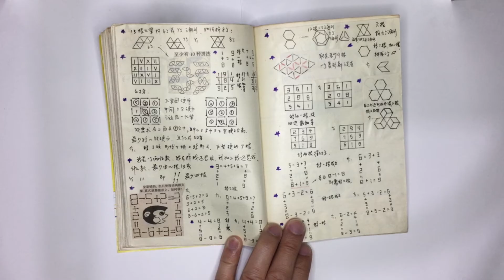火柴趣题--爸爸数学丛书14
数学系列节目：奥林匹克数学，趣味数学，数学魔术，数学游戏，数学竞赛，数学经典，数学赚钱，数学玩具，智力玩具，等等。
代码系列节目：代码自动化，代码Python，代码Delphi，程序演示，代码编程，等等。
赚钱系列节目：Youtube赚钱，网赚，投资赚钱，软件使用，游戏，等等。
微信号： oziter
频道：@Oziter茅
本期节目讲：
巧移火柴作为一类非常传统的益智游戏，虽然简单但却很考验人们的思维灵活性，不仅可以锻练我们动手操作的实践能力，还能激发我们探索图形变形的好奇心。有哪些好玩的移火柴题目？我们一起来看看吧！
火柴等式
通过改变火柴数量、位置以达到等式成立是巧移火柴题目中最常见的出题方式，根据问法不同，有移动火柴位置、增加火柴、移走火柴这几种方式。
需要注意的是，在解题的过程中我们需要看清题目给出的数字摆放方式、摆放间距等，比如数字“1”在有些题目中需要两根火柴，有些题目中只要一根；比如数字“2”可以用五根火柴摆出，也可以用三根；比如在某些给定间距的题目中，你就只能在“空余”处解题，数字/符号间强行挤入都是不合理的。如果摆放方式不对，即使你能给出“答案”也没用。
火柴数字
巧移火柴题中考点在数字上的情况除了摆等式、数字间转换外，常见的还有摆出最大/最小数，以及一些用到特殊数字/数学符号的题目，例如π、∞、平方的上标2等。
火柴三角形
三角形、正方形是巧移火柴题中最常见的几何图形。在解题过程中我们需要注意等边的情况以及共用边的使用。就平面三角形而言，摆出3个等边三角形可能用到九根火柴，也可能只用七根，具体怎么做最“省”火柴，大家可以在做题过程不断尝试创新。
火柴正方形
除了上文中提到的和三角形相似的共用边的问题，用火柴摆出的正方形还可能涉及到一些特殊的情况，例如六根火柴摆出的“田”字形图案里有5个正方形的组合拼接；立体图形正方体的摆放组合等。
火柴菱形/多边形
题目中出现菱形、多边形的移火柴题解法和火柴三角形/正方形相似，菱形可能涉及到和三角形的组合，多边形则多是考虑分割问题。
火柴图形
用火柴摆出的图形多种多样，平面和立体图形都很常见，除了一些考想象力的题目，做这类题时我们可以注意一下是否存在翻转/旋转而不需要移动火柴的情况。